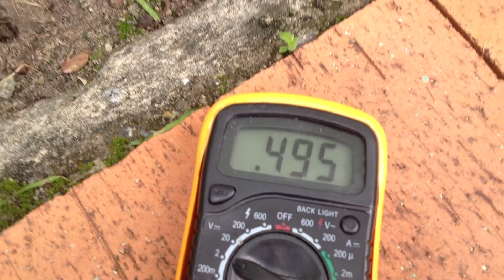Free POWER! is a load of dirt!!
basically i put this together for my own curiosity. no stupid music over commentary just AMPS + VOLTS = the end

i later also achieved 400MA and 900MA at .6v